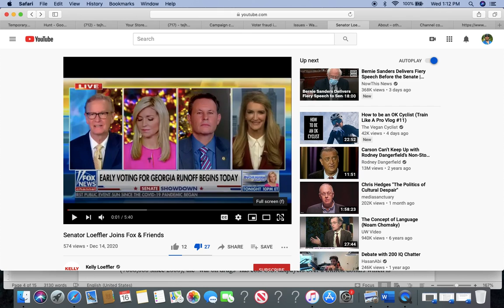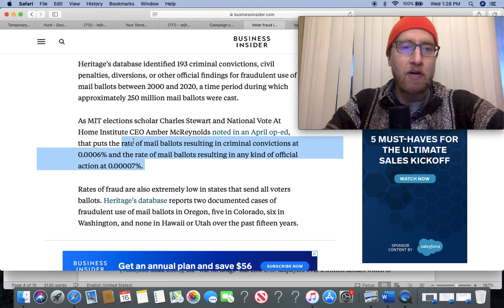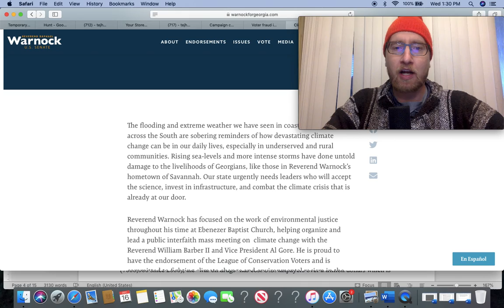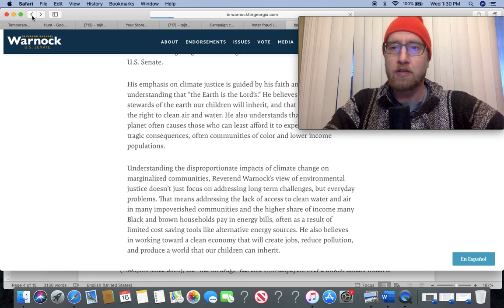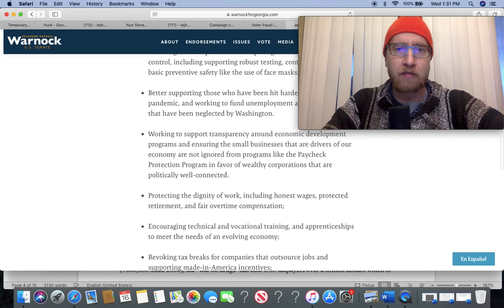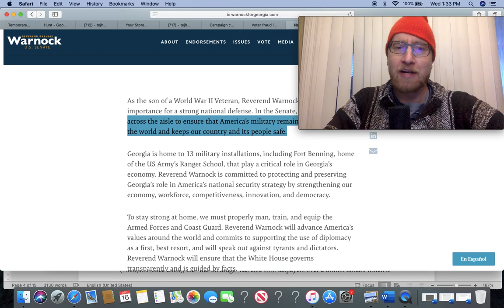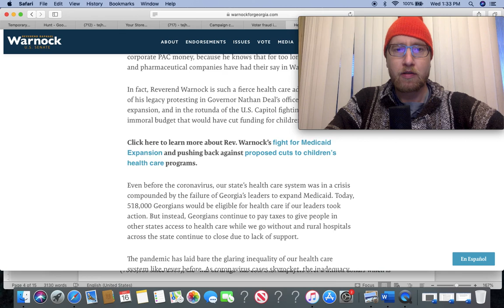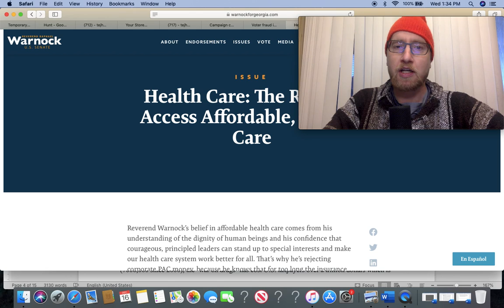Kelly Loeffler's Lie Filled Interview With Fox & Friends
I would love if Raphael Warnock was a socialist and supported socialist policies but he doesn't as he is a neoliberal centrist and tried to attack her from the right saying she supported defunding the police lol

PEACE